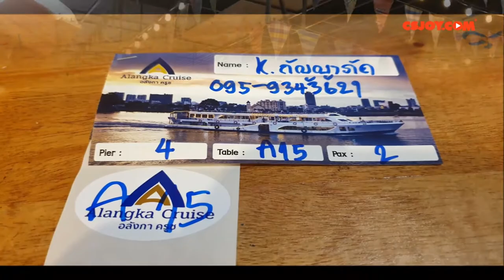ICON FOUNTAIN,ICON SIAM BKK THAILAND ชมความงามของระบำสายน้ำที่ไอคอนสยาม สวยงามและกว้างขวาง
วันที่ 11 มีนาคม 2564 วันถัดมา
ช่วงค่ำวันนี้เราบุคทริปล่องเรือเจ้าพระยาไว้
โดยอลังกาครูซ จองผ่าน Click2go.co.th
ช่วงเที่ยงสามีไปหาหมอหลัง เราจึงไปกินข้าวเที่ยงคนเดียว แถวใกล้ๆร้านหมอ
นัดเจอกันที่โรงแรม ออกจาก รร คาร์ลตัน 15:20-16:20
15:20 taxi to Iconsiam 151 (รวมทิป200)
16:20 เดินเล่น iconsiam
17:00 เชคอิน และรับตั๋วตรงรูปปั้นช้าง เขตสุขสยาม
17:30 ดินเนอร์@แม่ศรีเรือน ไอคอนสยาม แต่อาหารบ่ายของสามี ลาบปาก 363+27
ICON FOUNTAIN 18:30/21:30 เวลาที่มีแสดงระบำสายน้ำ
18:40 ชม IconFountain
19:00 ขึ้นเรือท่า4 โต๊ะ A15